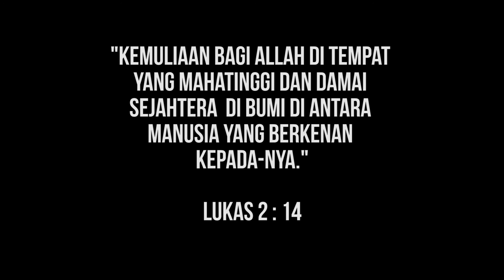After Movie - Natal PMK FH UNPAD 2017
Shalom keluarga PMK FH Unpad..
Acara yang kita tunggu2 banget akhirnya udah terlaksana pada tanggal 9 Desember 2017.
Acaranya seru banget loh... dan yang paling penting, kemarin kita diingatkan lagi untuk tidak hanya menerima kasih Tuhan tapi juga membagikan kasih yang kita terima kepada sesama kita dan hidup bersama dalam damai sejahtera, sesuai dengan tema kita yaitu Pure Love: Get & Share (Lukas 2:14)

Terima kasih kepada abang, kakak, teman-teman semua yang udah ikut memeriahkan acara dengan menjadi pengisi acara
Terima kasih juga kepada abang, kakak, teman-teman semua yang ikut hadir merayakan natal bersama-sama dengan kita semua
Untuk abang, kakak, teman-teman yang belum bisa hadir di natal tahun ini, kami tunggu kalian di natal tahun depan yaaah!!!

Kiranya damai sejahtera Tuhan Yesus Kristus menyertai kita semua, dan kita juga dapat membagikannya kepada sesama, Tuhan Yesus memberkati

Angels We Have Heard on High (Christmas w/ 32 fingers and 8 thumbs) - The Piano Guys
Nikita - Natal Di Hatiku